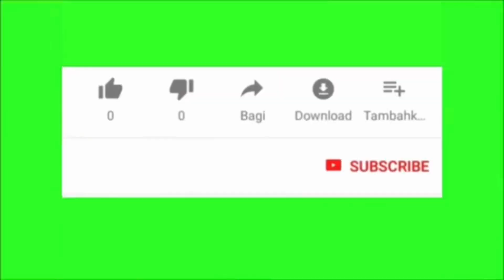Fishing nets for rural farmers .Traditional fishing pays for fishing nets